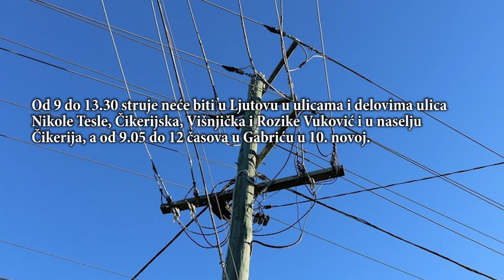Isključenja struje za sutra, 23. mart